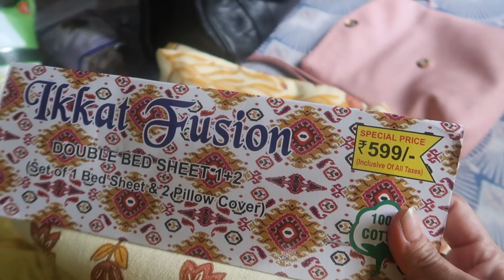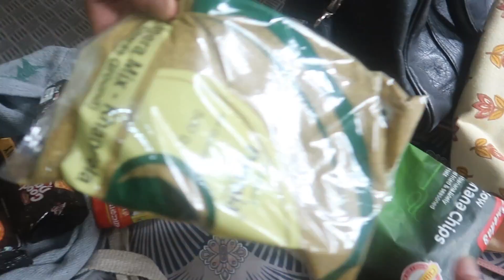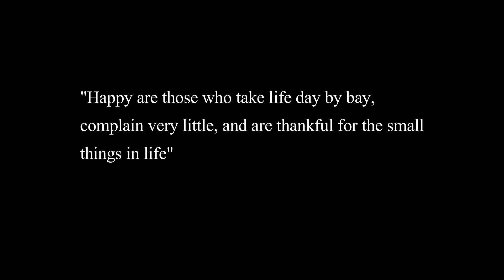इच्छा पूर्ति हनुमान मंदिर in Mumbai | D Mart Shopping | See Me Vlogs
Dear Friends